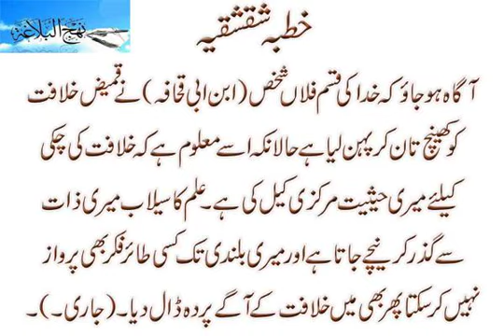Nahjul Balagha Kuthba.3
Nahjul Balagha Kuthba.3,imam ali as